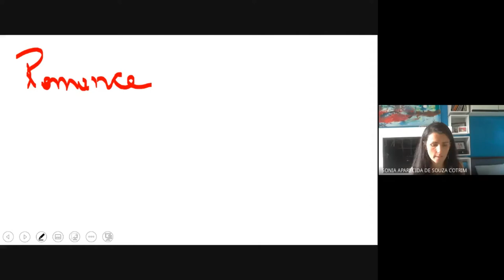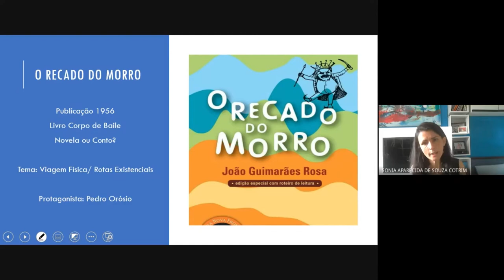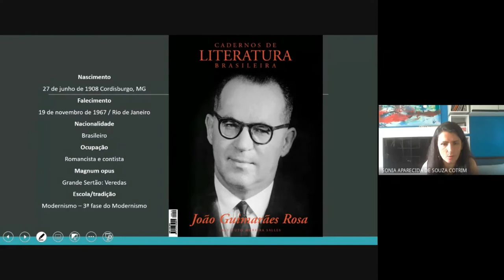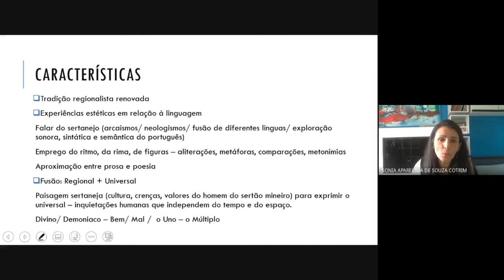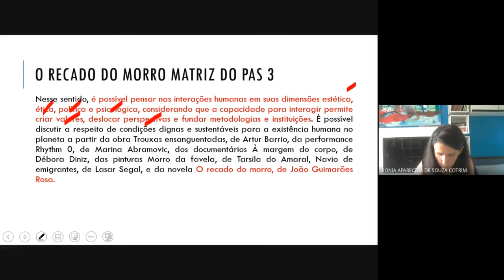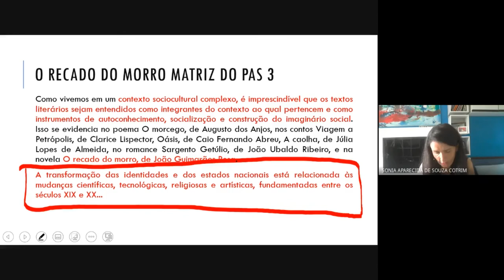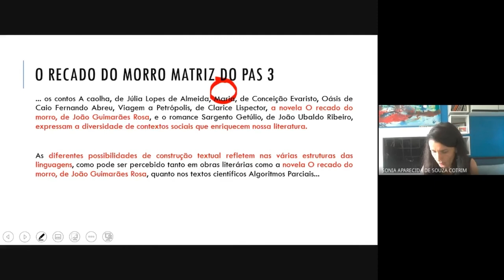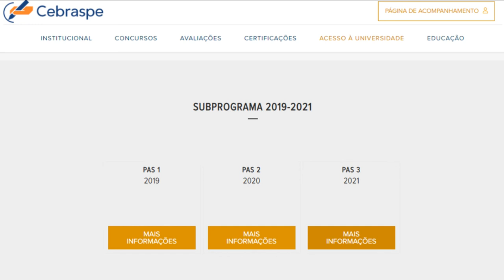O Recado do Morro - GUIMARÃES ROSA (PAS 3)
Vídeo com análise da novela O Recado do Morro de Guimarães Rosa, considerando as referências propostas pela Matriz do PAS 3 - UnB.